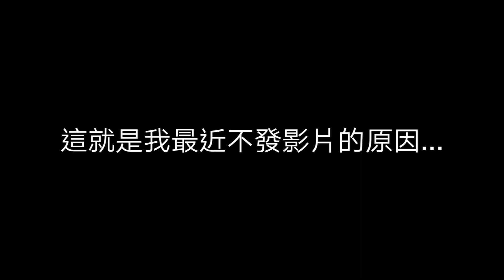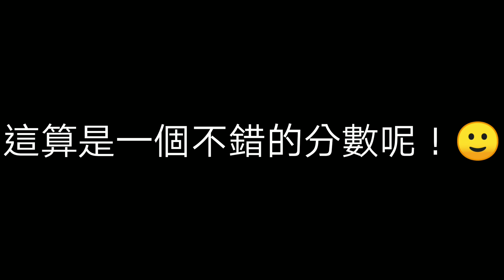[手感消失的跡象?!] 油塘大本型Jplus籃球機復排 (7個球)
總分：825 （扣除跳分和補回漏分後為780分）
跳分次數：19
額外跳分：51
失球次數：14
本次所拍攝的機台為YOYO街頭迷你籃球機